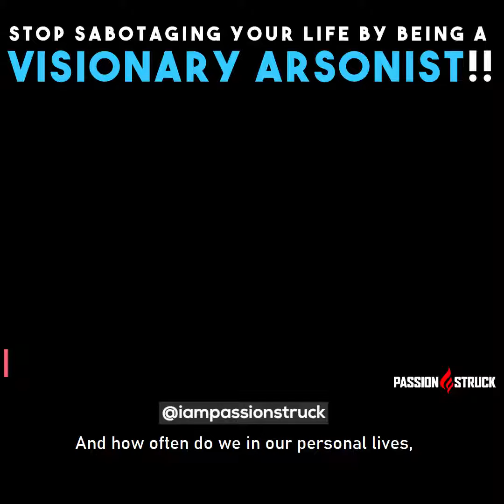The Blame Game | John R. Miles | Passion Struck Podcast Mindset Moments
In this powerful mindset moment,  John R. Miles discusses the blame game and how you can stop self-sabotaging your life by being a visionary arsonist. New Interviews with the World's GREATEST high achievers will be posted every Tuesday with a Momentum Friday inspirational message!

John's New eBook - The Passion Struck Framework
Combat veteran, multi-industry CEO, and Author John R. Miles is on a mission to make passion go viral by helping growth seekers to overcome their fear, self-doubt, and adversity. His new podcast Passion Struck provides inspirational interviews and powerful guidance for people to take their lives to the next level. Watch as these high achievers weigh in on life's biggest questions and challenges as we journey on the path to becoming passion struck